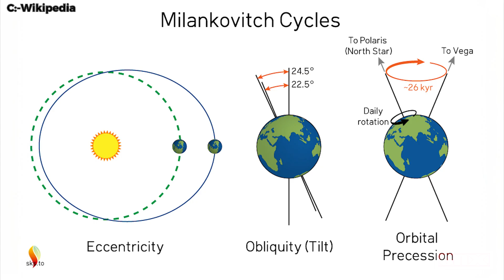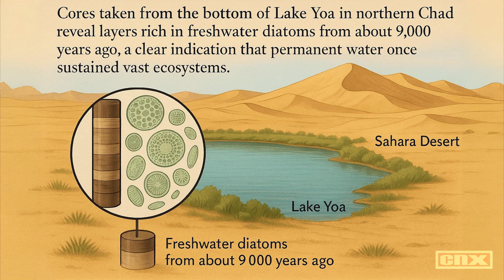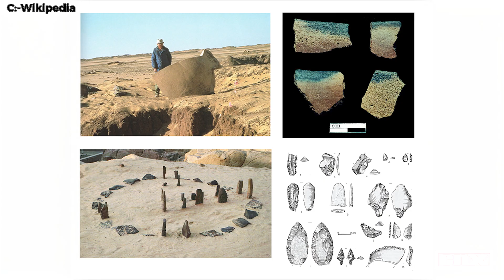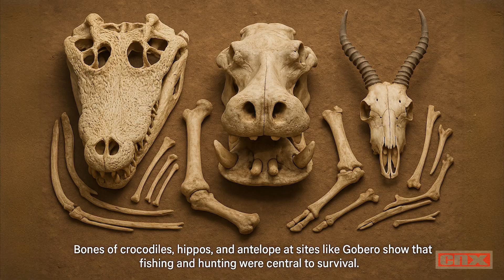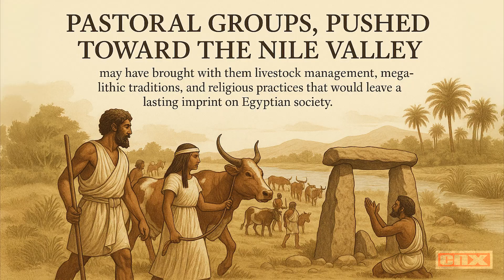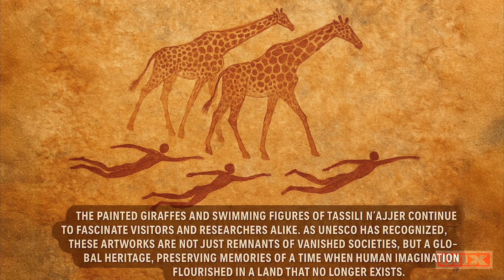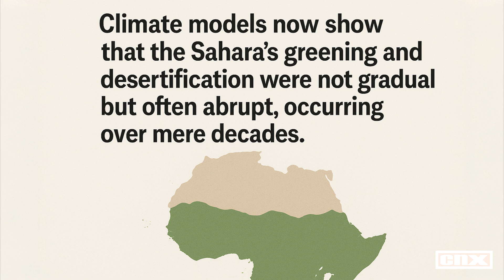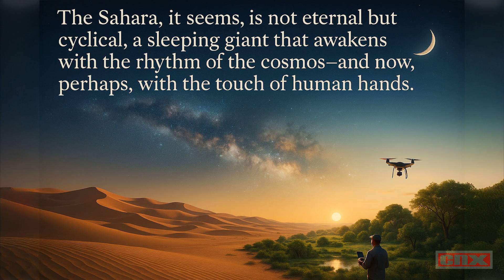The Lost Civilizations of the Sahara – When the Desert Was Green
When we look at the Sahara today, we imagine an endless ocean of sand dunes, harsh winds, and parched landscapes that stretch beyond the horizon. It is the very embodiment of a desert, the largest hot desert on Earth, covering nine million square kilometers across North Africa. Yet what if I told you that this hostile environment, which today seems almost alien to life, was once a lush paradise filled with lakes, rivers, savannas, elephants, hippos, and even thriving human settlements? The Sahara has not always been a desert. Between about 11,000 and 5,000 years ago, during a climatic phase known as the African Humid Period (AHP), this land was transformed into a fertile, green world.
This transformation was driven by powerful shifts in Earth’s orbit and the monsoon system. The Milankovitch cycles, subtle variations in Earth’s tilt and orbit around the Sun, triggered stronger African summer monsoons. Rainfall swept into regions where today only dust storms rage. In fact, satellite imagery and paleo-climatic studies show that ancient river systems, such as the Tamanrasset River, once ran through the Sahara, draining into the Atlantic. What is now desert was once a corridor of life. [map]
The Sahara’s forgotten green past raises some of the most fascinating questions in archaeology and climatology: who lived here, what cultures thrived, and what traces did they leave behind before the desert swallowed their world?